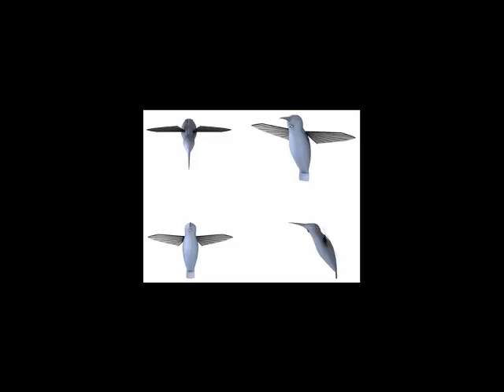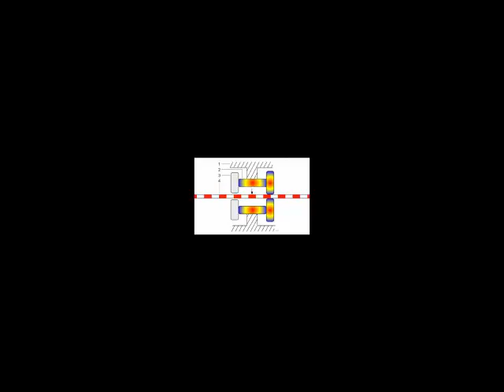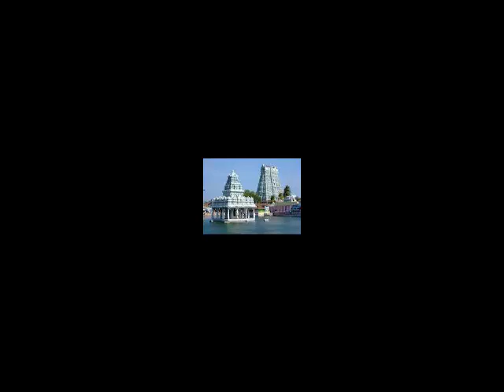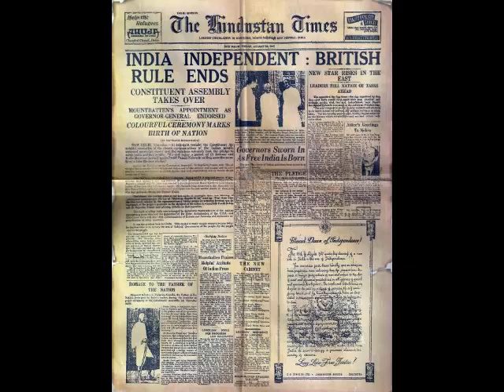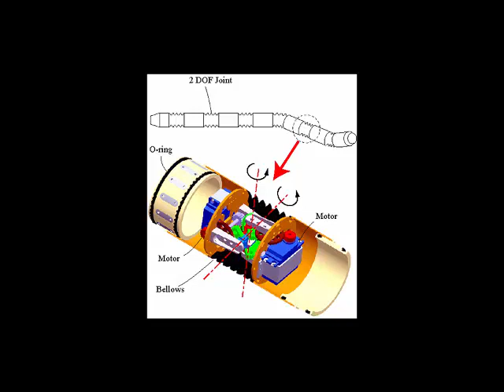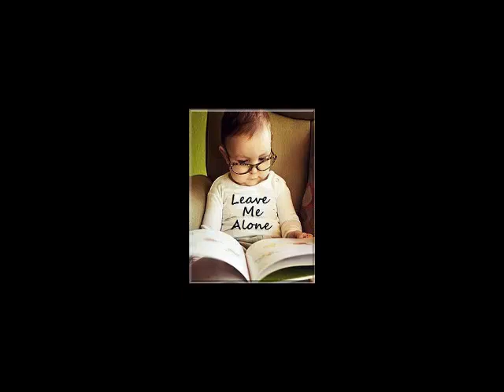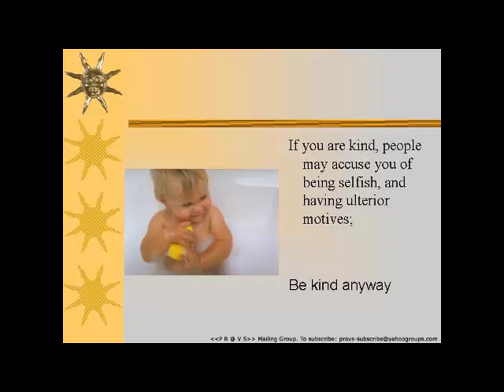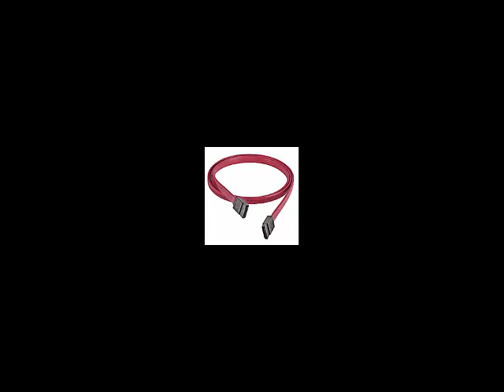hit movies hit actor images